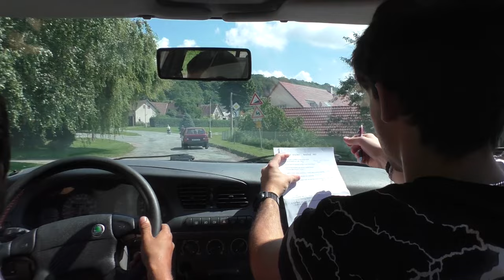Sraz veteránů Radčice - Areál Doupnice 2023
Ahoj máme zde další video. Tentokrát ze 38. srazu veteránů v Radčicích v areálu Doupnice. Budu rád za každý like, komentář či sdílení. Příští rok určitě pojedu znovu. Tuto akci mohu všem doporučit.

Kamera:
Panasonic HC-V770

Software:
Střih: Adobe Premiere Pro CC 2018
Render: Adobe Media Encoder CC 2018
Miniatura: Adobe Photoshop CS6

Hudba:
Aretha Franklin - I say a little prayer
Mike Oldfield ft. Maggie Reilly - Moonlight Shadow

© Video by Gazty_CZ 2023